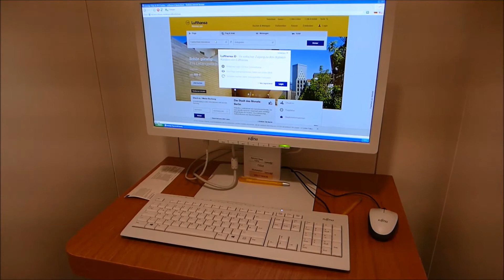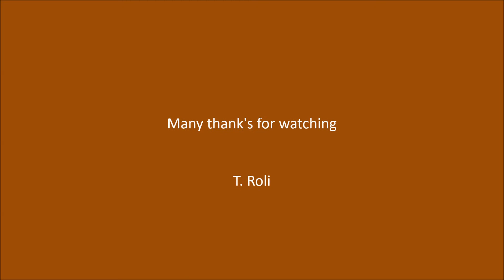Lufthansa Senator Lounge Munich Satellite (NON-Schengen)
Lufthansa Senator Lounge Munich Satellite, Terminal 2, departures L; NON-Schengen; opposite to gate L11;
Opening hours: 05:00 - 22:00 h;
(July 2016)